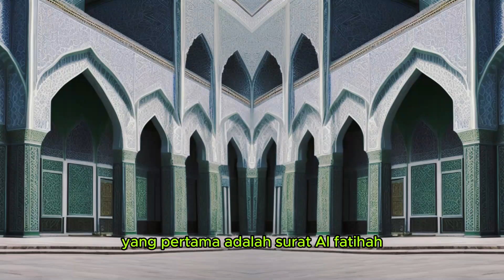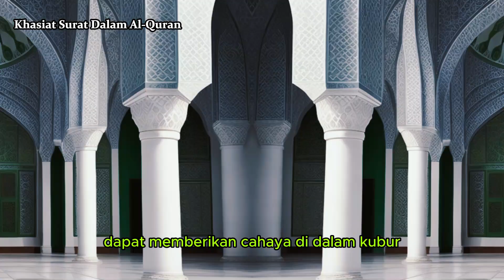Khasiat Membaca Surah Dalam Al-Quran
Assalamu'alaikum warahmatullahi wabarakatuh. Al - Quran adalah kitab suci umat Islam yang dianggap sebagai sumber utama ajaran agama Islam dan pedoman hidup. Setiap surat (bab) dan setiap ayat (ayat) di Al - Quran memiliki khasiat dan manfaat tersendiri.

Sahabat Nadya Hanifah, mari kita saling mempererat ukhuwah islamiyah, menjadi umat terbaik dengan saling menasehati dan menginspirasi dengan kebaikan.
Silahkan share video ini kepada sahabat, keluarga dan orang - orang yang kita cintai karena Allah Ta'ala.
In Shaa ALLAH menjadi ladang amal bagi kita bersama. Aamiin.